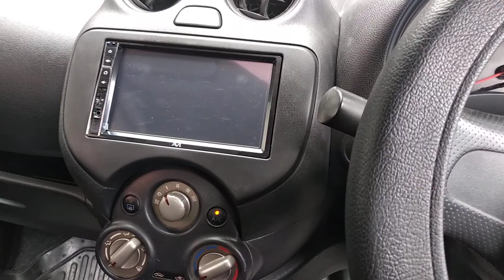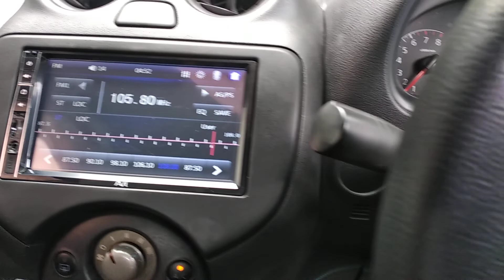Nissan Almera.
Nissan Almera 2014 upgrade simple
Power window
Alarm
Remot
Doubledin
Camera mundur
Sensor parkir
Harga 57 juta
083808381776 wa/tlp